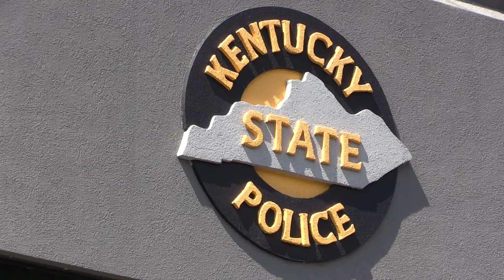Man indicted on 33 counts relating to Child Porn